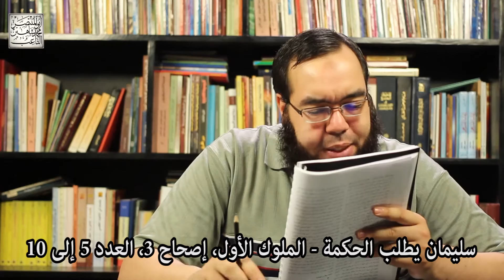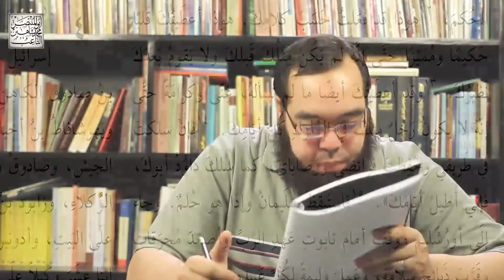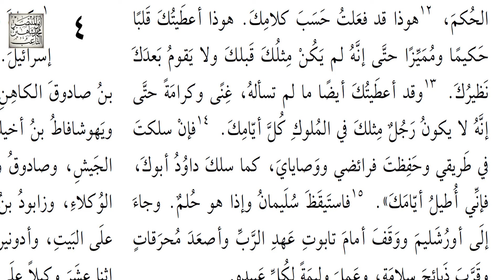سليمان يطلب الحكمة ويصبح ملكا لا يكون مثله قبله ولا بعده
هذا الفيديو من إنتاج قناة الدعوة الإسلامية على اليوتيوب
إذا حاز الفيديو على إعجابكم فتكرَّم علينا بضغط زر الإعجاب والمشاركة!